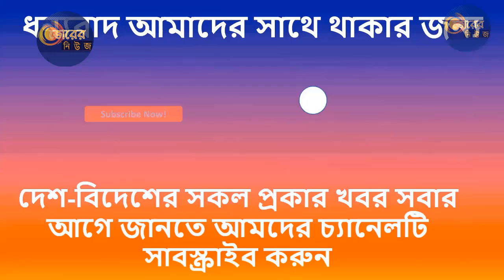এইমাত্র পাওয়া-রাজধানীতে পোশাক শ্রমিকদের বি-ক্ষো-ভ | ভাষানটেকে যানচলাচল বন্ধ | দেখুন বিস্তারিত!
আজকের ব্রেকিং নিউজ-ফের রাজধানীর কয়েকটি স্থানে বিভিন্ন কারখানার শ্রমিকরা সড়কে বি-ক্ষো-ভে নেমেছে। ভাষানটেকের কয়েকটি পোষাক কারাখানার শ্রমিকরা রাস্তায় নেমে বি-ক্ষো-ভ করছে। এতে ভাষানটেক সড়কে যানচলাচল বন্ধ রয়েছে।